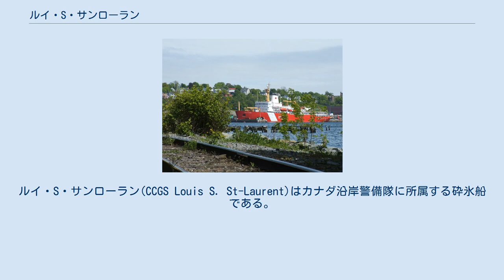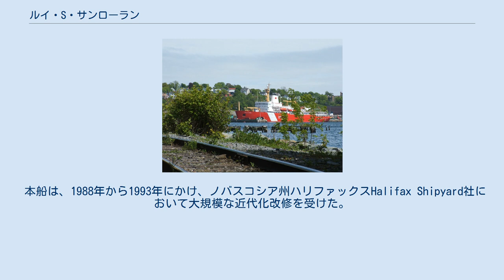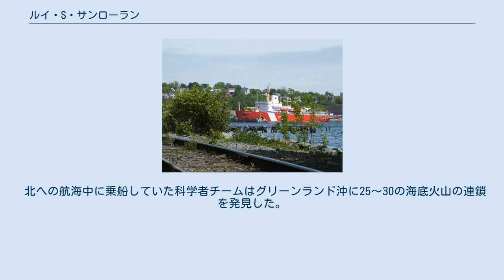ルイ・S・サンローラン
ルイ・S・サンローラン(CCGS Louis S. St-Laurent)はカナダ沿岸警備隊に所属する砕氷船である。
 カナダの第12代首相 、 ルイ・セント・ローランにちなんで名付けられた。
 この船は「北極重砕氷船」に分類され、カナダ沿岸警備隊における最大の砕氷船および旗艦である。
 ルイ・S・サンローランの母港は、セントジョンズ、ニューファンドランド、ラブラドールである。
 本船は、夏期においてはカナダの北極圏航海に運用され、北極海域を航行する船舶を支援し、学際的な科学調査にも利用されている。
 冬期は特に海氷が多い時期に ケベック州 モントリオールへの輸送を支援する。
 2007年6月、母港（当時）でCCG Base Dartmouthと並んで停泊するルイ・S・サンローラン 。
 ルイ・S・サンローランは1966年12月3日にモントリオール 、 ケベック州 のカナダ ビッカース社で建造され、1969年10月に就役した 本船は 1969年9月8日から22日までの期間、カナダ沿岸警備隊船舶ジョンA.マクドナルド、米国沿岸警備隊の船舶NorthwindおよびStaten Island の支援を受け、北西航路でのSSマンハッタン遠征で運用された。
 本船は、1988年から1993年にかけ、ノバスコシア州ハリファックスHalifax Shipyard社において大規模な近代化改修を受けた。
 ブライアン・マルロニー首相の政府は、カナダが領有権を主張する領海でのカナダの主権を示す目的で、最初に大型砕氷船の建造を提案していたため、本船の近代化改修は議論されていた。
 1985年に米国沿岸警備隊船 Polar Seaが、カナダの北西航路を無許可で通過し、愛国主義者により全国的な抗議が発生した。
 しかし、1980年代後半の予算削減により、沿岸警備隊と軍の拡張案が廃止されたため、この代替として、政府はその沿岸警備隊で最大の砕氷船であるルイ・S・サンローランの近代化を選択した。
 2016年には、 ルイS.セントローランが海底調査グループを乗せ、北極圏に派遣された。
最初、ノルウェーに向かい、続いて北極点へスウェーデンの砕氷船オーデンと共に航海した。
 北への航海中に乗船していた科学者チームはグリーンランド沖に25〜30の海底火山の連鎖を発見した。